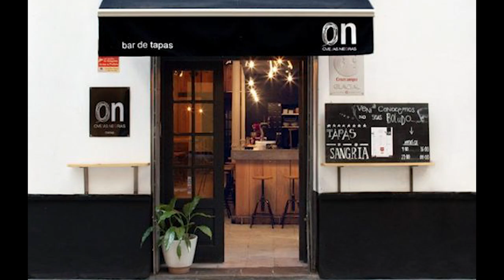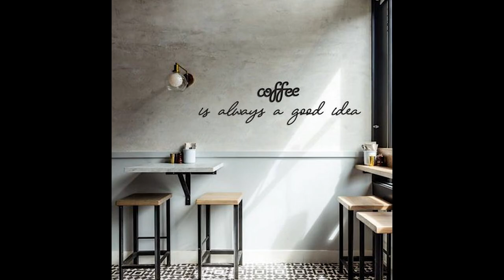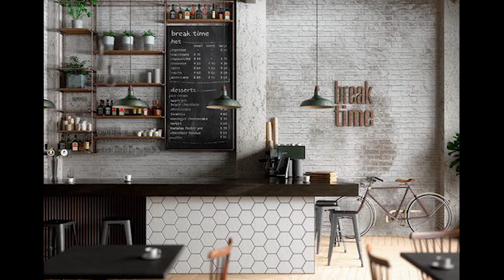Small Coffee Shop Concept Design, Simple Coffee Budget Design #97